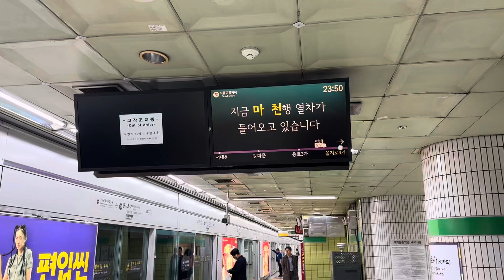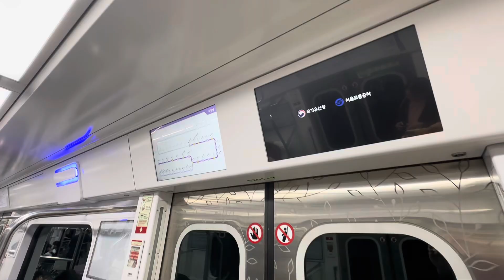Seoul Metro 5000 Series (5x01): Euljiro 4(sa)ga to Dongdaemun History & Culture Park.